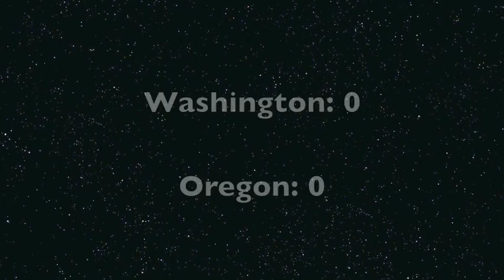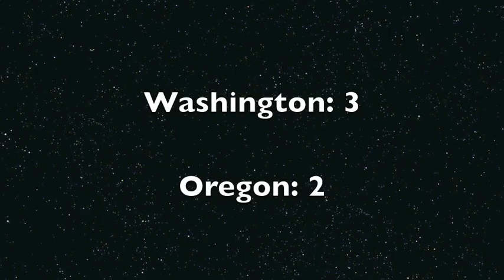9/16: Washington vs. Oregon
Oregon also has Powell's City of Books, which is another bonus point for Oregon. Washington still wins, though.